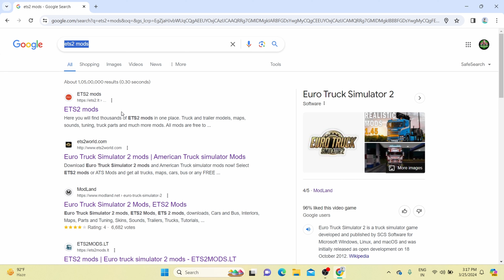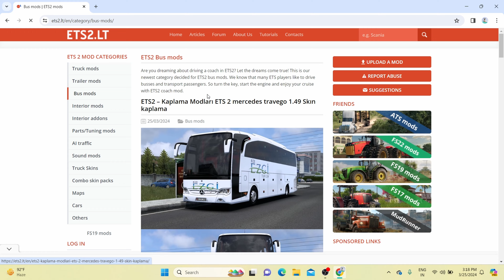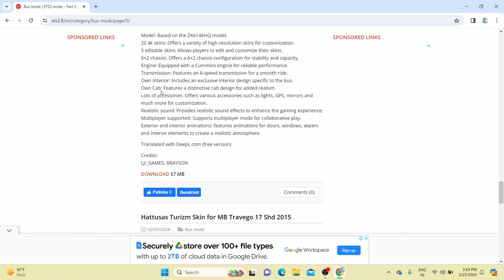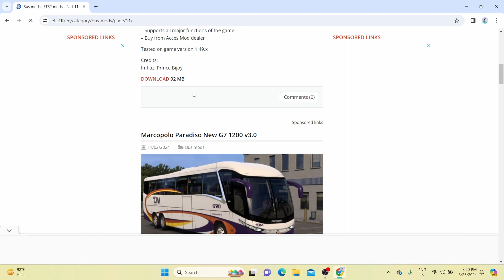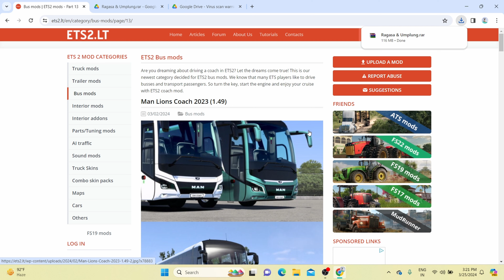HOW TO DOWNLOAD MODS FOR ETS2 |TELUGU LO | EURO TRUCK SIMULATOR 2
PC  = HP Pavilion Gaming Laptop

PC Spcifications

processor = AMD Ryzen 5 Quad core  3550H with Radeon Vega Mobile Gfx     2.10 GHz

Graphics = 4GB OF GDDR5 NVIDIA  GeForce GTX 1650

Ram  = 16GB DDDR4